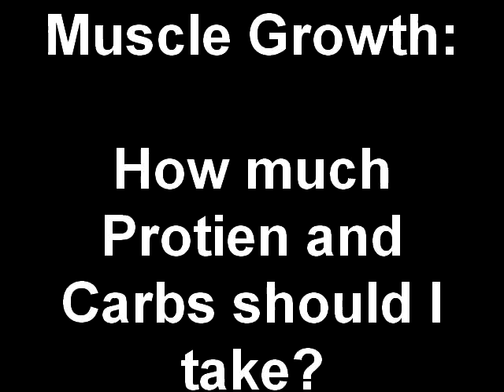Muscle Growth: How much Protien and Carbs should I take?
Answering a question about Protien Intake.